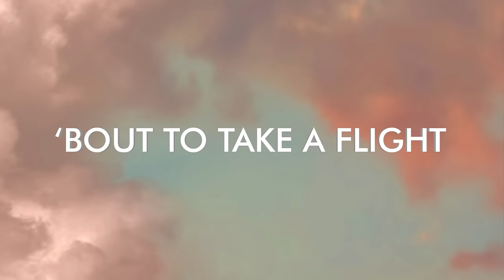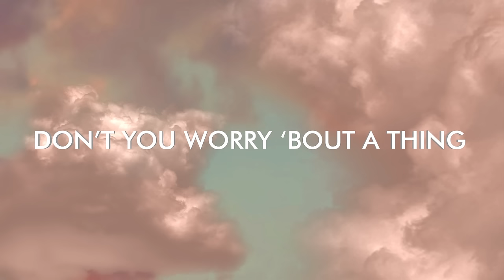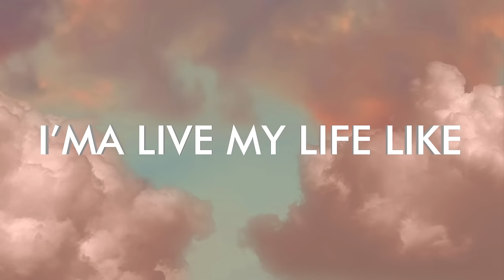Black Eyed Peas, Shakira, David Guetta - DON'T YOU WORRY (Official Lyric Video)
(C) 2022 BEP Music, LLC, under exclusive license to Epic Records, a division of Sony Music Entertainment